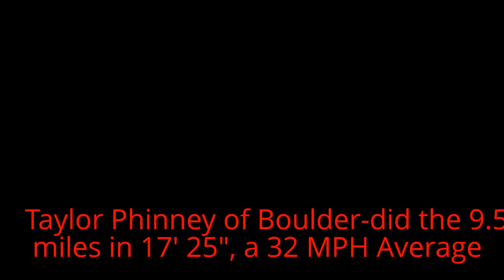USA Pro Cycling Challenge 2012 Final Stage 7- Final Riders @ Denver City Park- Time Trials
"2012 USA Pro Cycle Challenge" "Stage 7 Denver Time Trials" Colorado "United States (Country)" "Tour de France" "Bicycle Race" "Levi Leipheimer" "Christian Vande Velde" "Teejay Van Garderen" "Golden Colorado" "Boulder Colorado" "Flagstaff Mountain" "USA Bike Race" "Taylor Phinney" "Stage 7" "Golden to Boulder" "Stage 6 2012" "USA Pro Cycle" "Lance Armstrong" Racing Ride "DJ Greenie"